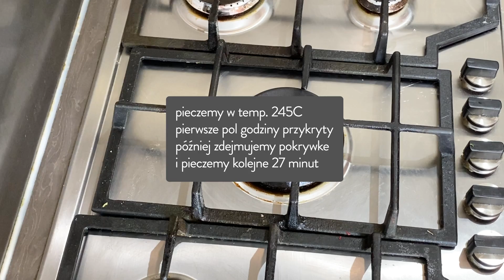Chleb wiejski na zakwasie - przepis jak upiec chleb wiejski na zakwasie w domu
Jak upiec chleb wiejski na zakwasie w domu? Okazuje się że wcale nie tak trudno. Wystarczy powtórzyć krok po kroku to co jest na powyższym wideo.
Dobrego przepisu na chleb wiejski szukałem bardzo długo. Dopiero jak zmieniłem sposób szukania na przepisy słąwnych piekarzy (co nie jest wcale takie łatwe znaleźć) zacząłem piec dobre chleby. Kupiłem książkę właścicielki jednej z najsławniejszych piekarni na świecie Apollonia Poilâne, ale chleb nie wyszedł. Znalazłem jej kurs, troche pozmieniałem proporcje i wreszcie miałem przepis jakiego szukałem. Chleb wychodzi rewelacyjny.